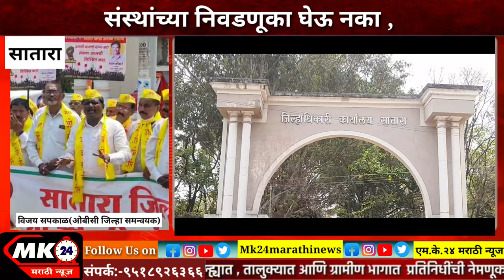ओबीसी समाजाला राजकीय आरक्षण देण्याच्या मागणीसाठी सातारा जिल्हाधिकारी कार्यालयाबाहेर बोंबाबोंब आंदोलन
सातारा
७ मार्च २०२२

ओबीसींना आरक्षण मिळत नाही तोपर्यंत स्थानिक स्वराज्य संस्थांच्या निवडणूक घेऊ नका ओबीसी समाजाची मागणी